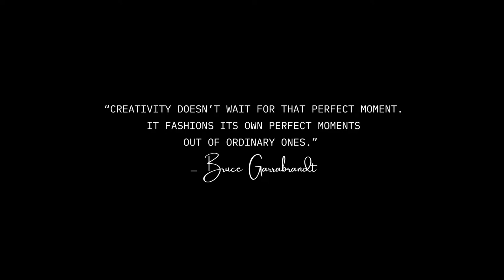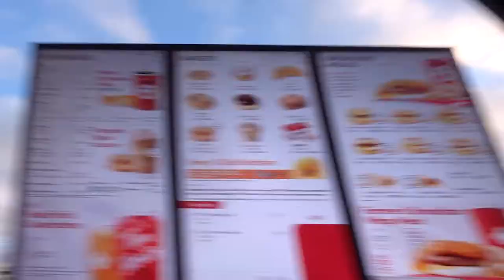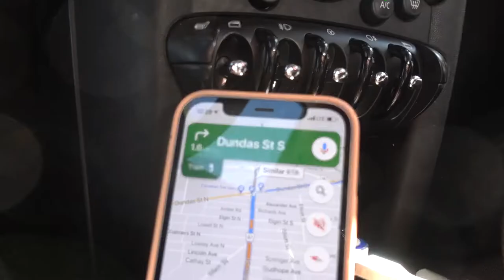STUDIO PHOTOGRAPHY BTS 📸 Vlogtober Branding Photoshoot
Hi Angel! I hope you are enjoying some more videos from me over here on my nook of the internet. I had such a good time capturing some behind the scenes. Hanging out with Sarah, Olga and Mariah was just the cherry on top of an awesome day in the studio!

There is something so special about being part of building the visuals for a brand. Especially when that brand is attached to one of your good friends. I hope these little moments kept you company while you settle in to the cozy season.

Let me know if you have any questions about photography down below. I would love to do another Q&A.

Sending you so much love! Thanks for being here!
A
xx

*The girls are wearing suiting from Zara

Much Love,
AW